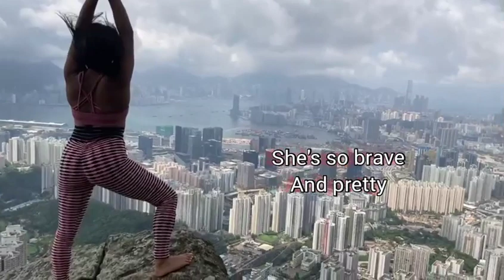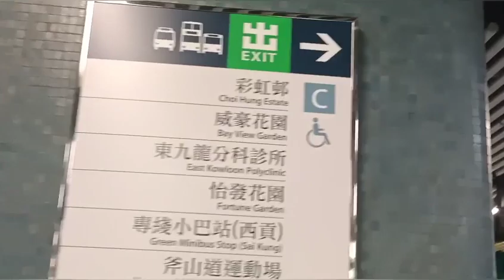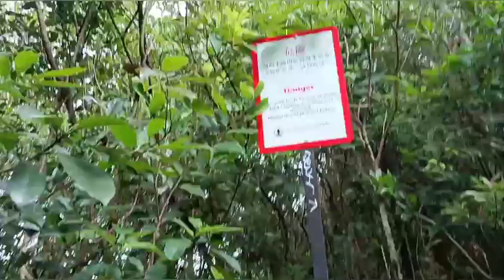HIKE AT THE MOST DANGEROUS CLIFF IN HONGKONG